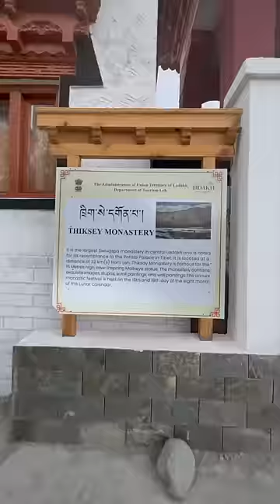#087 MAITREYA BUDDHA at THIKSEY GOMPA, LADAKH